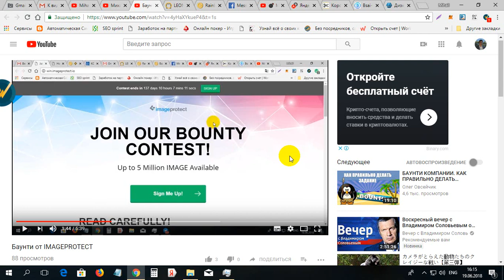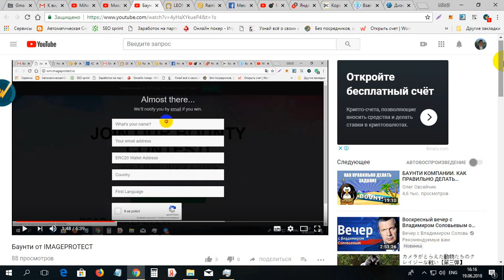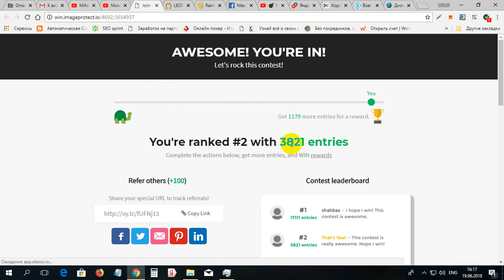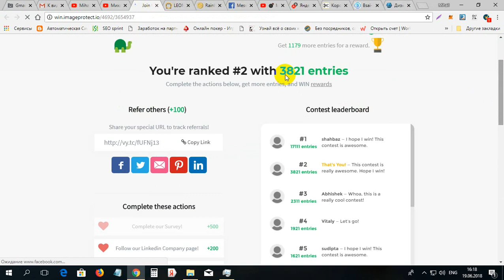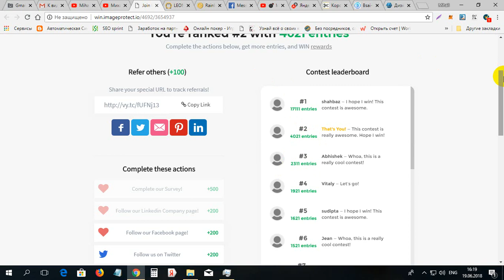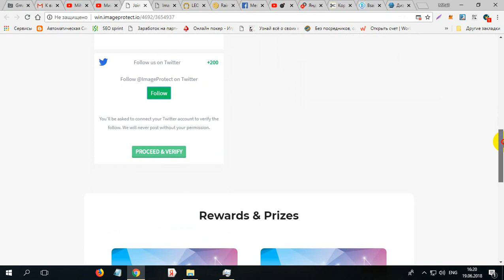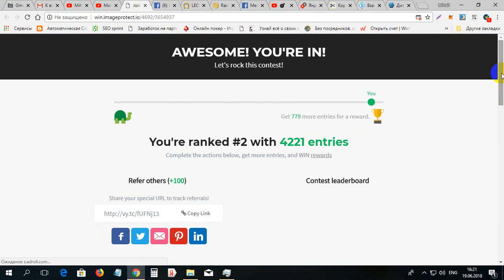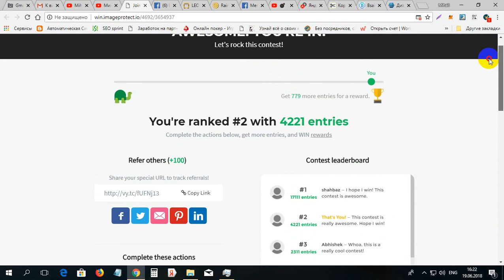Aduna puncte pentru moneda IMAGEPROTECT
Aduna puncte pentru moneda IMAGEPROTECT. Pentru inregistrare la IMAGEPROTECT folosim linkul dat
Skypulmeu - astro_mihai